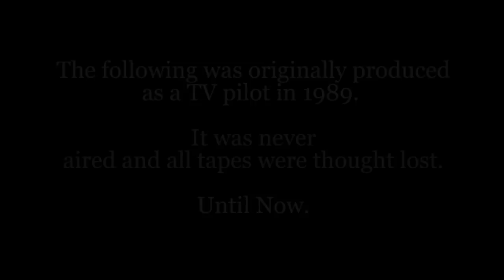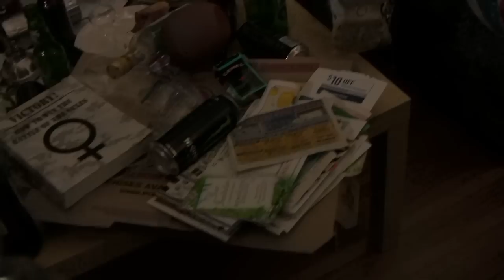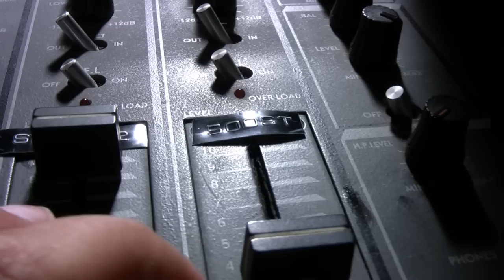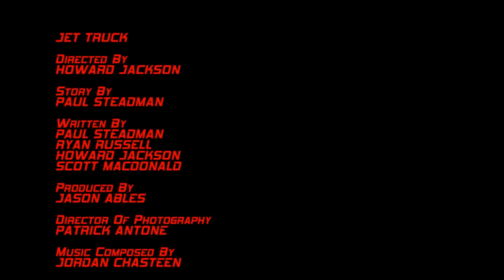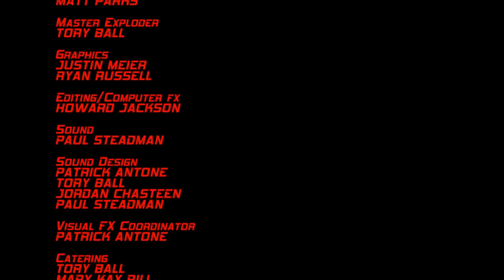Jet Truck Tv Pilot Special Edition